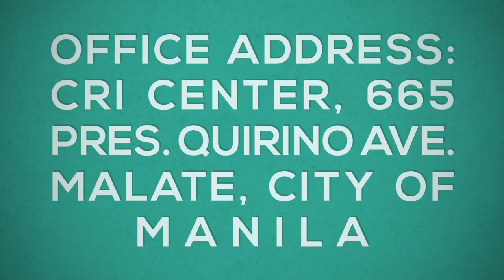ENERPRO MARKETING, INCORPORATED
CRI Center, 665 Pres. Quirino Avenue, Malate, City of Manila, Metro Manila 1004

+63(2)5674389